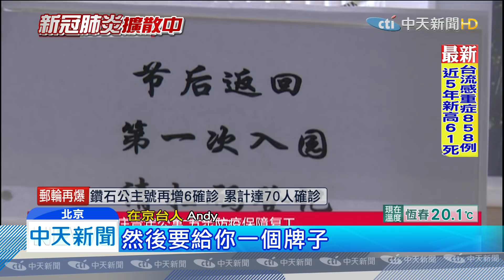20200210中天新聞 防疫迎戰開工日！首都北京宣布封閉式管理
大陸新冠肺炎疫情嚴峻，首都北京迎來開工日大挑戰，由於不少公司行號改「在家上班」，街道地鐵人潮明顯比往昔少了一半以上，北京跟上海都在今天上午宣布進入半封城狀態，採取封閉式管理。